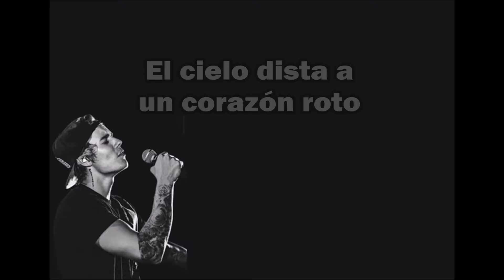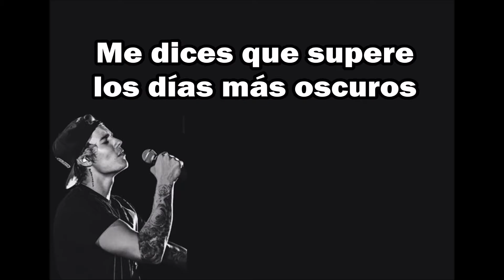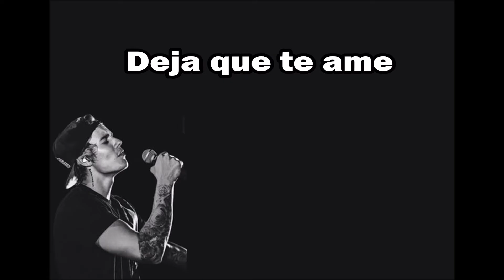DJ Snake ft. Justin Bieber - Let Me Love You (Traducida al español)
Disfruten este nuevo sencillo de DJ Snake con la colaboración de Justin Bieber.